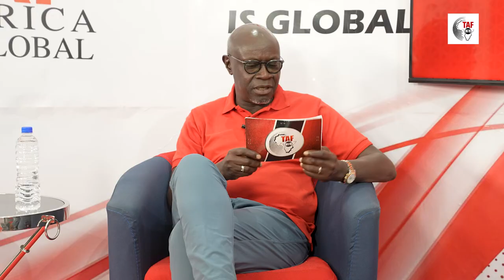TAF HUB EPISODE 60 - A Discussion With TAF Startup's 2nd Runner-up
In the 60th edition of the TAF HUB, Mr Mustapha (TAF) Njie welcomes Abass Bah - CEO of Young Generation Smart Cleaning to discuss his post-achievements since participating in the 2019 TAF Startup.

Mr Bah spoke on his route to starting his Cleaning business and the challenges in his chosen career. He also spoke on how his company has changed his life since being selected as the 2nd Runner-up at the TAF Startup.

It's Mr Bah's vision to see the expansion of his Cleaning business beyond the borders of Gambia and to create employment for more youth, especially in the Gambia.

Join us on the TAF HUB at 8:30 p.m every Sunday to learn more.

More thrilling episodes will be released every week.